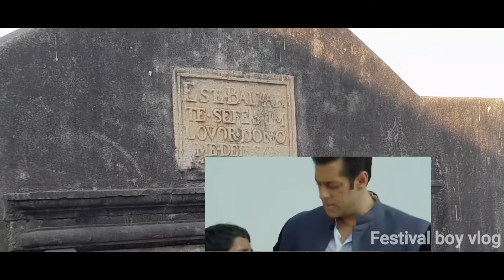salman khan film shuting bandra band stand mumbai || Wanted film Jai Ho film shooting bandra Fort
salman khan film shuting bandra band stand mumbai friend aaj aapko bandra fort dhundta hu yani dikhata hu to ap log video poora jaroor dekhna
Bandra Fort film shooting Mumbai
haji ali dargah mumbai,
shoot locations of mumbai,
iconic film shooting,
mumbai top shooting location,
bollywood on location,
bollywood shooting locations in mumbai, wanted shooting,
bandra fort mumbai maharashtra,
bandra fort
bandra band stand mumbai
Festival boy vlog
Salman Khan ka galaxy apartment
 apartment
Shahrukh Khan ka ghar Mannat
Wanted film shooting Bandra Bandstand Mumbai
Jay Ho film shooting Bandra Bandstand Mumbai
festival boy vlog channel